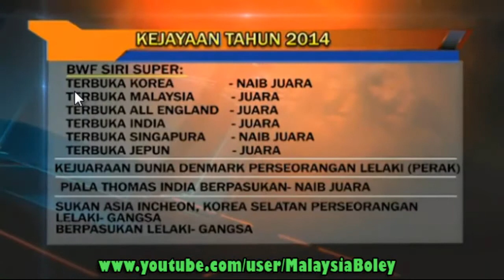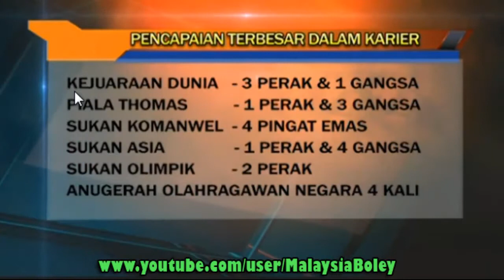Atlet Negara Dato' Lee Chong Wei didakwa didapati positif ujian dadah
Atlet Ternama Negara Positif Dadah? Dato Lee Chong Wei didakwa didapati positif ujian dadah.